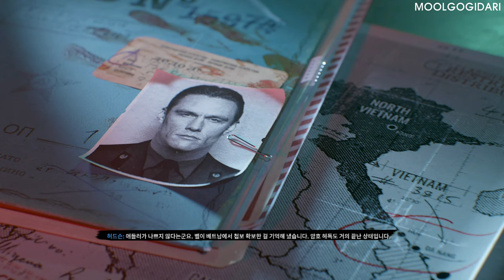#2 플랙처 죠 - 최고 난이도 : 리얼리즘